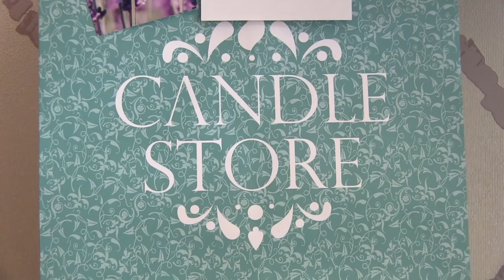Decoramos el depto de Michelle Carvalho | DecoAventuras #9 | El Blog del Decorador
En este capítulo de DecoAventuras contamos con una invitada especial, se trata de Michelle Carvalho, a quién asesoramos para la decoración de su nuevo departamento!